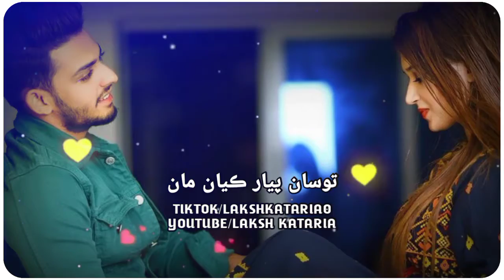Tokha Samhon Wehara Tasveer Kadhan Maan , Sindhi Songs , Sindhi New Song